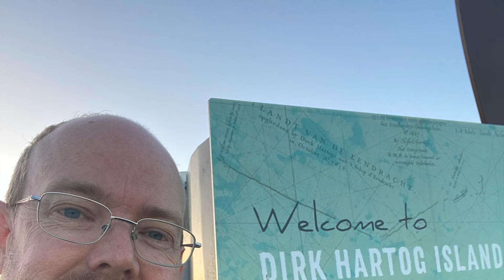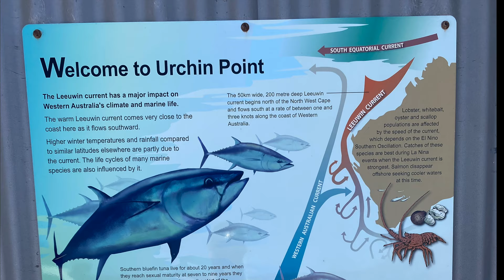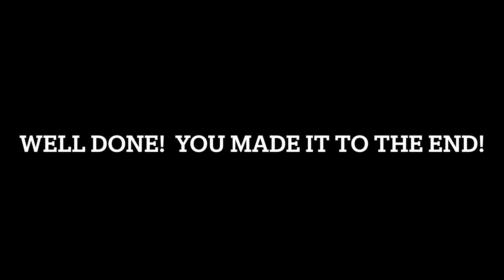Dirk Hartog Island Trip 2023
Dirk Hartog Island Trip, May 2023. Shelter Bay, Barge to Dirk Hartog, Camped at Withnell Point mostly.  Photos of Inscription Point Lighthouse, Urchin Point, The Homestead Lodge and Bar. Shark Bay, Western Australia. Near Denham. Fishing boating camping 4x4ing 4wding